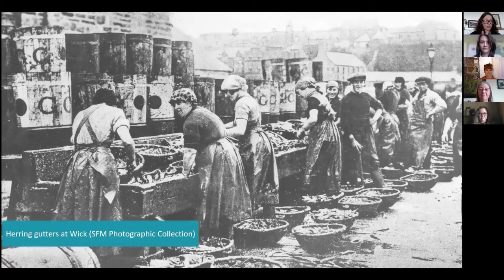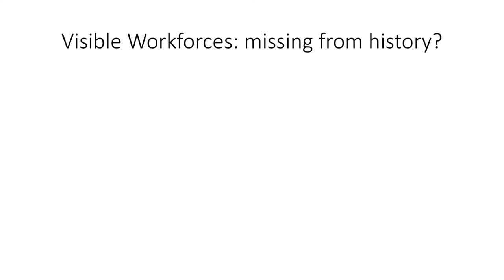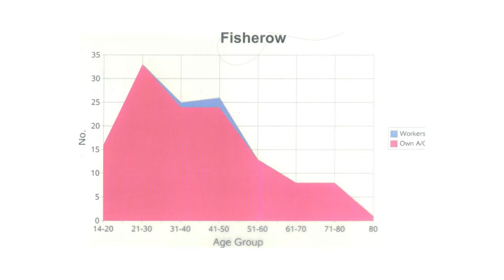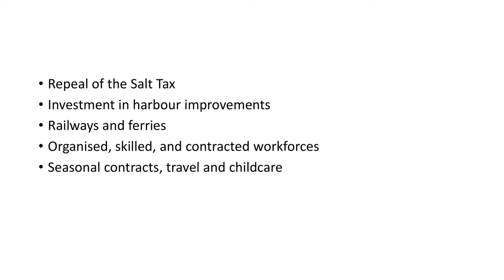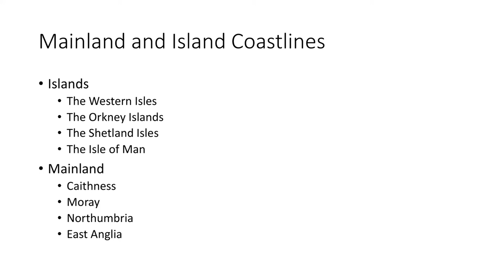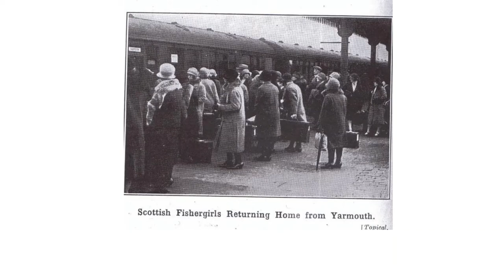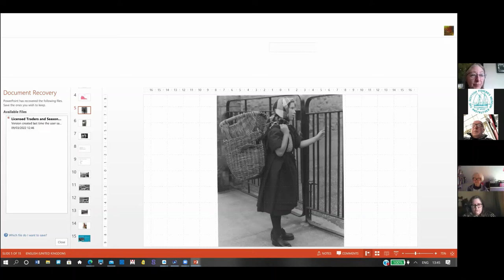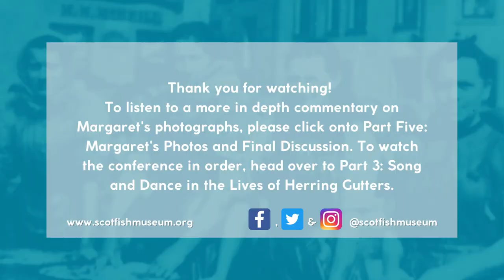Guts Galore! Part Two: Licensed Traders and Seasonal Contract Workers (Margaret Ritchie)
"Guts Galore: Celebrating the Role of Women in Scotland's Fishing Trade" was a half-day online conference hosted by the Scottish Fisheries Museum in celebration of Women's History Month. In this video, Social and Economic Historian Margaret Ritchie presents "Licensed Traders and Seasonal Contract Workers: Female Roles in the Scottish Fishing Industry", with a subsequent short Q&A.

This event was made possible with funding from the Fife Council Community Culture Grant and generous donations from event attendees.

You can watch the conference in order using the Guts Galore playlist.

Abstract:
This research considers Scottish women working in both production and retail sectors of the British fishing trades between, 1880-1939. Their occupations, as fishwives and herring gutting and packing crews, challenge perceptions of women's work as peripheral to social and economic structures as unskilled, part-time, and constrained by age, marriage, and childbearing.

0:00 Introduction
0:55 Talk
21:31 Q&A